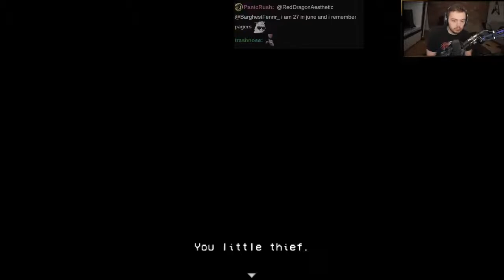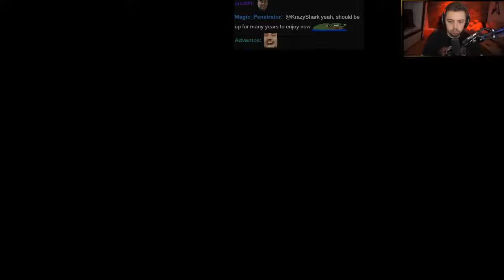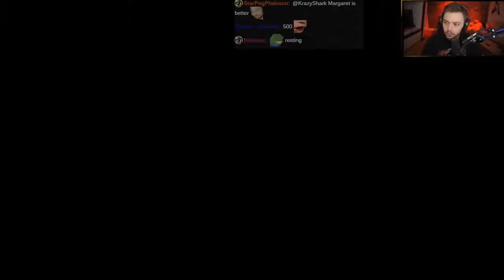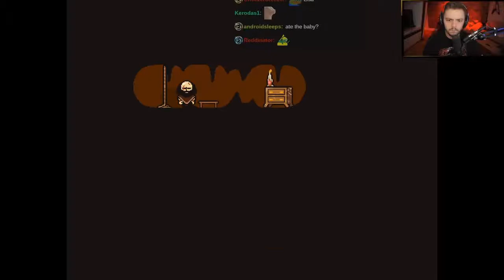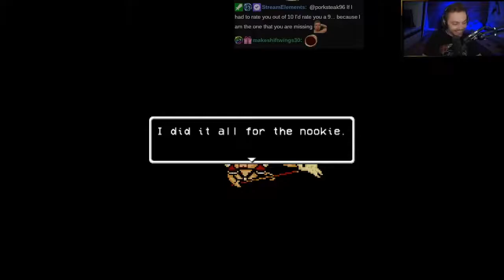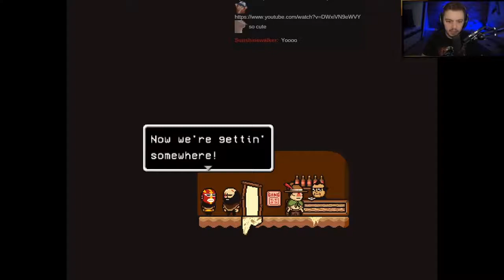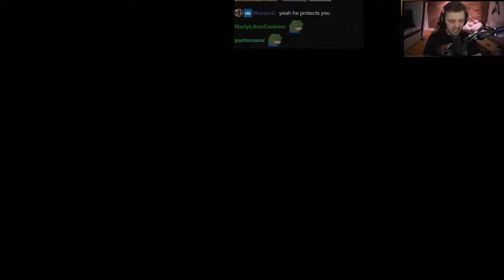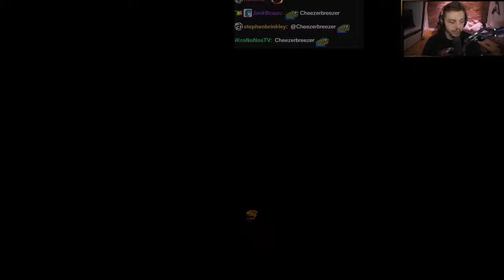[VOD] Elajjaz Plays Lisa: Hard Mode! ► Part 1 (With Chat)